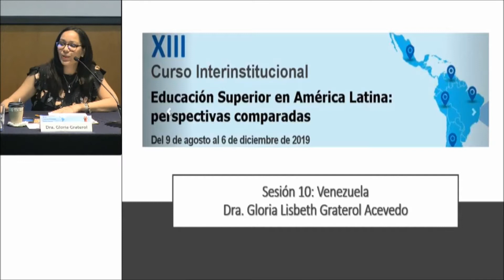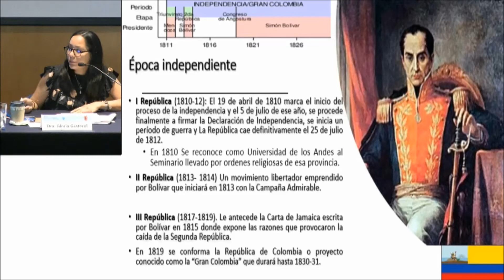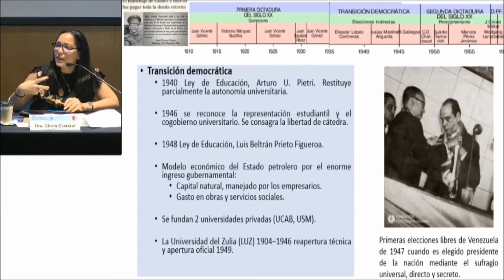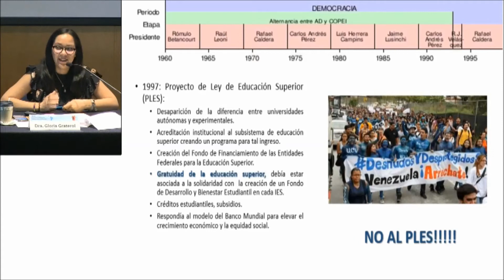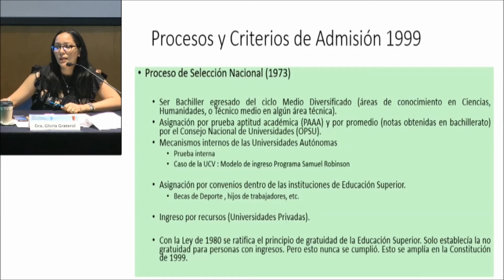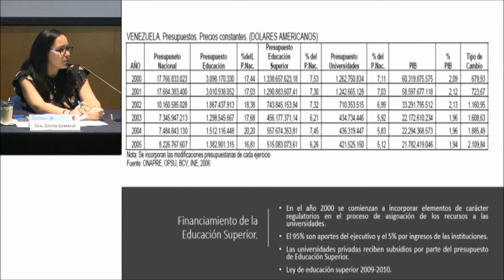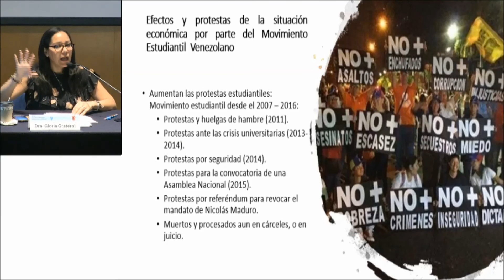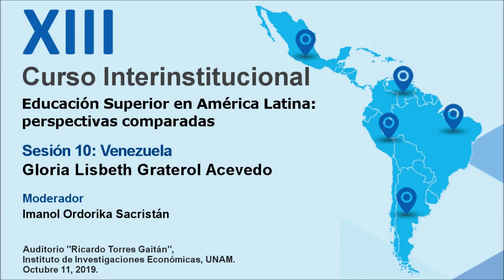XIII Curso Interinstitucional. Sesión 10: Venezuela (parte 1). Ponente: Gloria Graterol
XIII Curso Interinstitucional. Educación Superior en América Latina: perspectivas comparadas.
Sesión 10: Venezuela (Parte 1). Ponente: Dra. Gloria Lisbeth Graterol Acevedo. Moderador: Dr. Imanol Ordorika Sacristán.